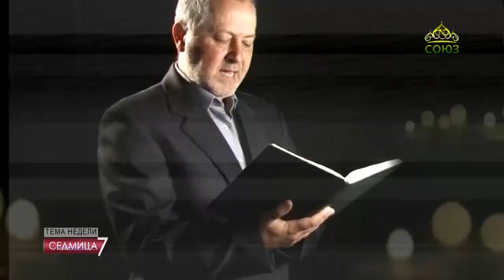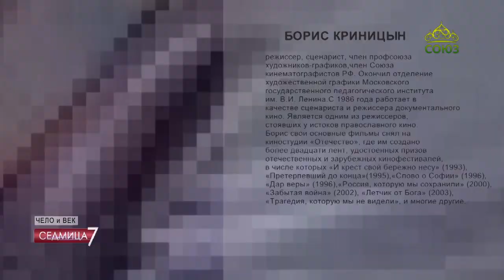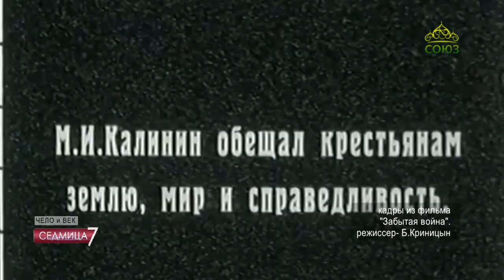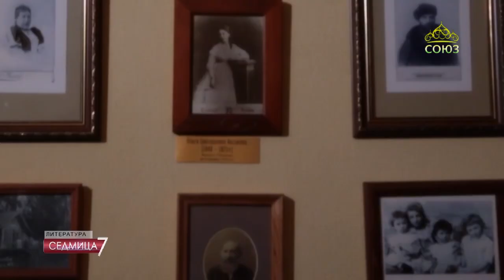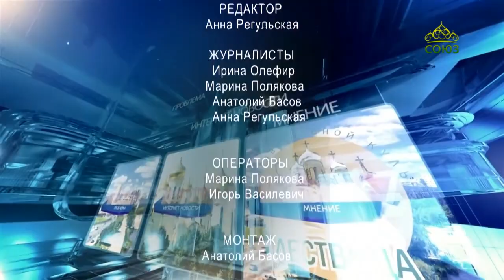«Седмица» (Днепр). 3 октября